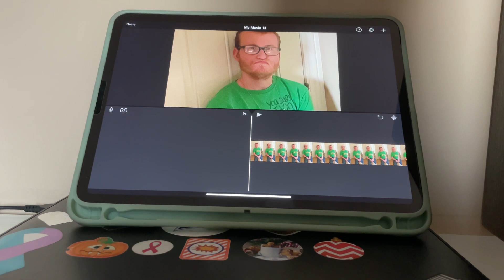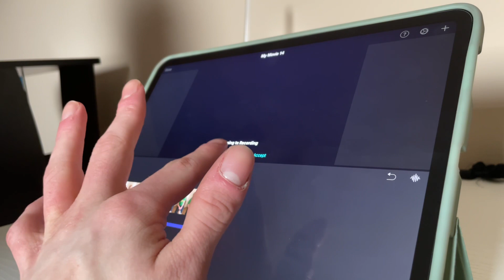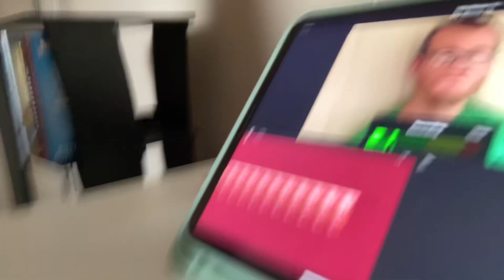Random Behind the Scenes of B8each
Some behind the scenes footage from the song B8each